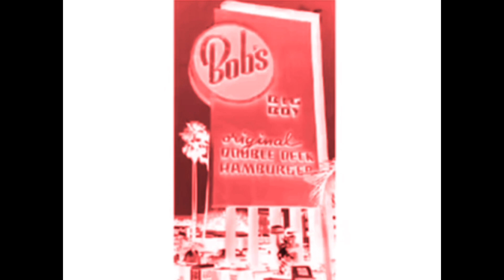Bob’s Big Boy In Old Spice Styled Chorded